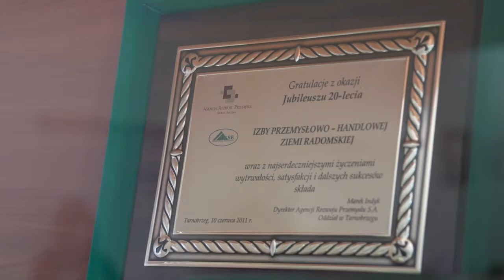2014.03.02 Kto zdobędzie Granitowego Tulipana?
Można już zgłaszać firmy, które w tym roku ubiegać się będą o statuetkę Granitowego Tulipana. To wyróżnienie przyznawane przez Izbę Przemysłowo-Handlową Ziemi Radomskiej. W tym roku – podobnie jak w latach ubiegłych – wyróżnienia przyznane zostaną w kilku kategoriach m.in. firma roku czy debiut roku. Uroczysta gala odbędzie się 16 maja w sali koncertowej Urzędu Miejskiego.